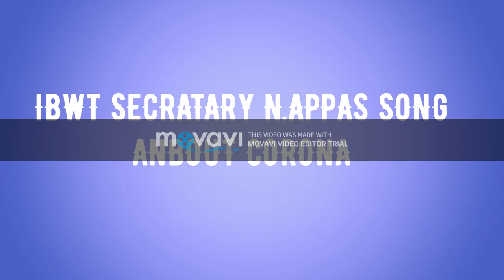IBWT Secratary Songs Awareness about Corona 1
IBWT Secratary Singing Song about Corona
He is a blind person and singing songs by own instrument
please comments and help any body in this singing songs fields to him.

IBWT